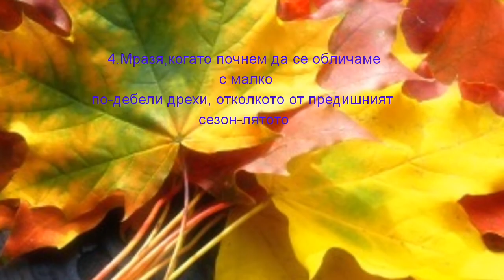,,5неща,които обичам и 5неща,които мразя през есента(,,Fall Essentials🍂🌺")/Колаборация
Може да се абонирате за мен и да натиснете бутона на клиповете ми:👍(лайк)
Социални мрежи:
Уговорка:22-ри Октомври,2017година,в колкото си часа искаме(когато ни е удобно)
До следващия път!😊
9:05часа-9:06часа